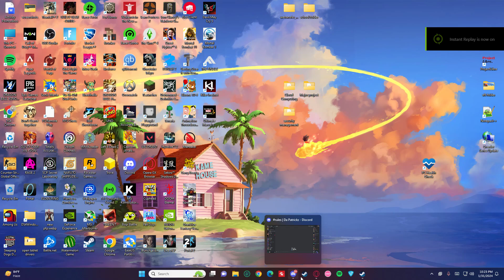When you just bought Tekken 8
better than mk1 and has a good pc port and net code